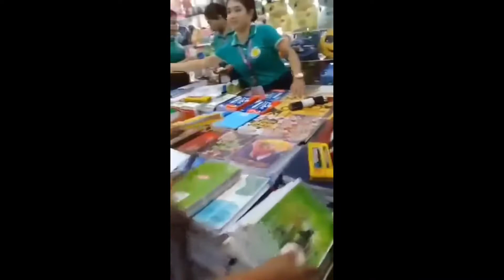School Supplies for our Team Member (Angeline Tibay)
Appreciation to our Team Mama Senia by helping a school supplies.